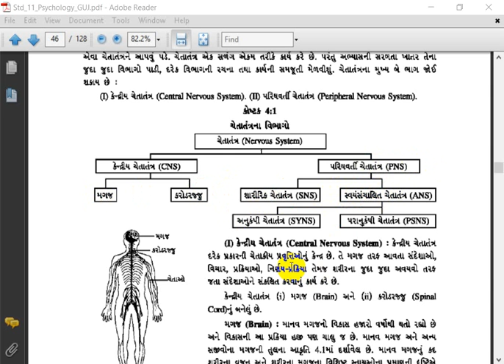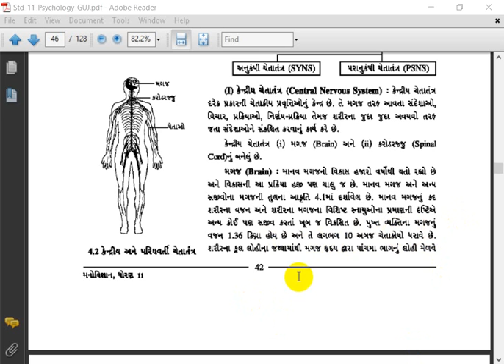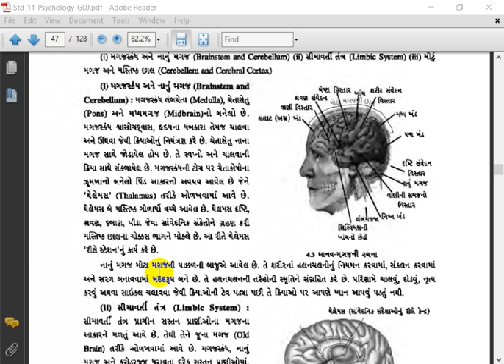Std11llPsychologyllCh4llLec4llC K Donga